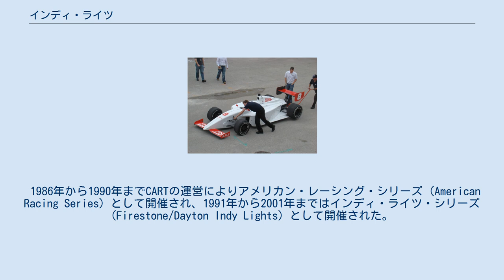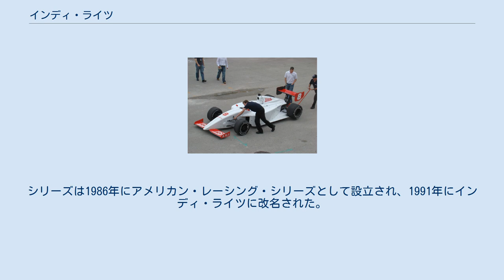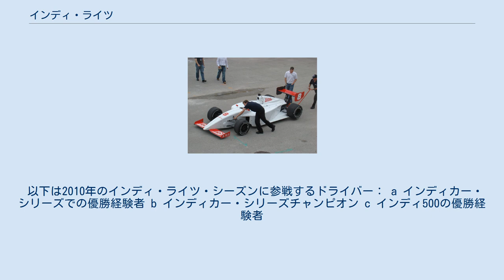インディ・ライツ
インディカー・シリーズ
2008年のマイアミでテストを行うインディ・ライツマシン インディ・ライツ (Indy Lights) は、アメリカ合衆国で行われるオープンホイール・レースのカテゴリー。
インディカーの直下に位置する。
 1986年から1990年までCARTの運営によりアメリカン・レーシング・シリーズ (American Racing Series) として開催され、1991年から2001年まではインディ・ライツ・シリーズ (Firestone/Dayton Indy Lights) として開催された。
IRLの運営による現在のシリーズは2002年から始まり、2007年までインフィニティ・プロ・シリーズ/インディ・プロ・シリーズ (Infiniti/Indy Pro Series) 、2008年からはファイアストン・インディ・ライツ・シリーズ (Firestone Indy Lights Series) として開催されている。
 1970年代を通じてアメリカ合衆国自動車クラブ（USAC）がトップカテゴリであるインディカー・レースの統括組織であったが、下位カテゴリの進化の様相は変化していった。
1960年代初めのアメリカにおけるオープンホイール・レースはフロントエンジン・リアドライブ（FR）のロードスターで争われていた。
主流の下位カテゴリーにはスプリントカーレースおよびミジェットカーレースが含まれていた。
1970年代に入ると車両はミッドエンジンのフォーミュラカーで争われるようになり、同様に支流であった下位カテゴリもフォーミュラカーを使用するように変化していった。
 スポーツカークラブ・オブ・アメリカ（SCCA）のスーパー・ヴィーおよびフォーミュラ・アトランティックが下位カテゴリとして初めにフォーミュラカーを使用するようになったシリーズであった。
しかしながら、いずれもUSACの上位カテゴリに直接繋がるものではなかった。
1977年、USACはスーパー・ヴィー・マシンを用いて「ミニ・インディ」シリーズを始める。
このシリーズはUSACがインディアナポリス・モーター・スピードウェイ以外のインディカー・レースの認可を止めた1980年をもって終了した。
 「ミニ・インディ」シリーズの終了に続いて、1980年代初めのCARTおよびインディ500を目指すドライバーたちはスーパー・ヴィー、フォーミュラ・アトランティック、SCCA、カンナム、スプリントカー、ミジェットカー、ストックカーと、組織化されていないシリーズに参戦することとなった。
 5年以上公式の下位カテゴリーが存在しない時代が続いた後、CARTが下位カテゴリーの創設を目指した。
インディ・ライツ・シリーズがオープンホイールカーによるインディカーの下位カテゴリーとして1986年から2001年まで開催された。
シリーズは1986年にアメリカン・レーシング・シリーズとして設立され、1991年にインディ・ライツに改名された。
CARTが認可した本シリーズは広く人気を得るようになり、ファイアストン（シリーズの公式タイヤサプライヤー）がシリーズのタイトルスポンサーとなり、後には子会社のデイトンタイヤがタイトルスポンサーとなった。
 インディ・ライツの開催スケジュールはインディアナポリスを除いてCARTシリーズのすぐ後に続いた。
 以下は2010年のインディ・ライツ・シーズンに参戦するドライバー： a インディカー・シリーズでの優勝経験者 b インディカー・シリーズチャンピオン c インディ500の優勝経験者